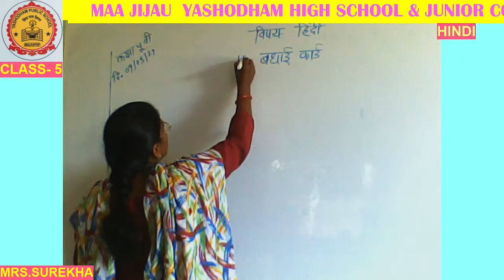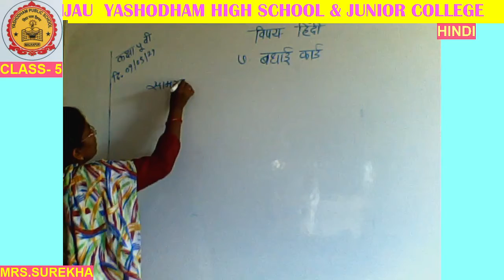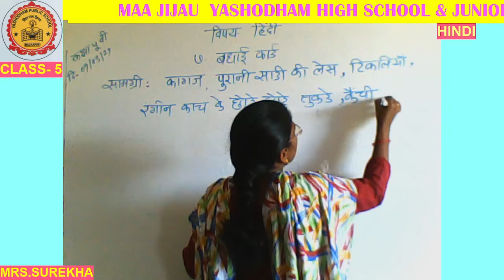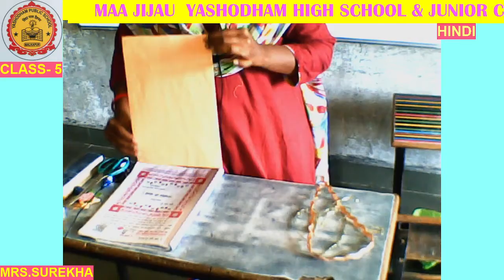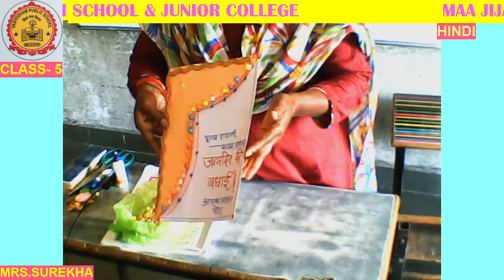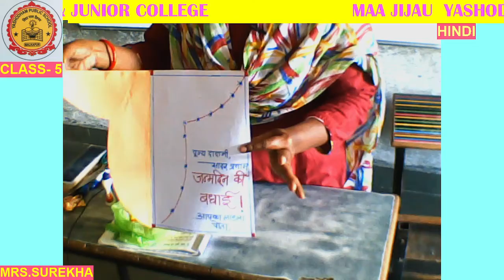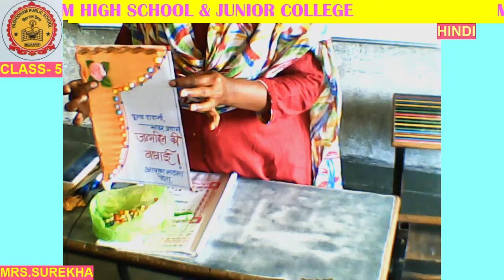CLASS-5TH HINDI MJYPS ONLINE CLASSES 03-09-2021